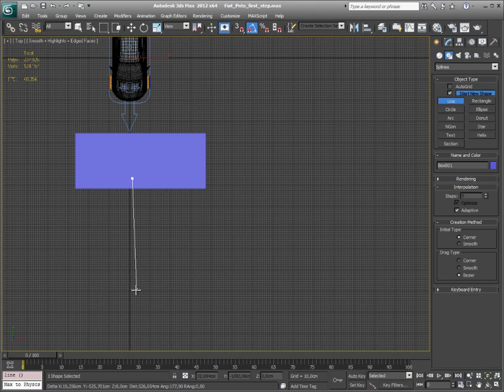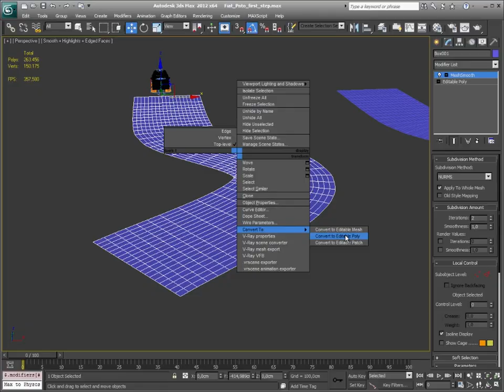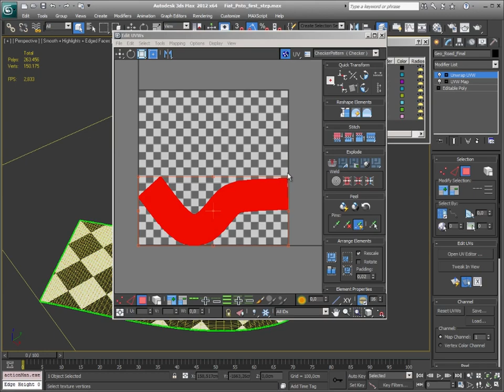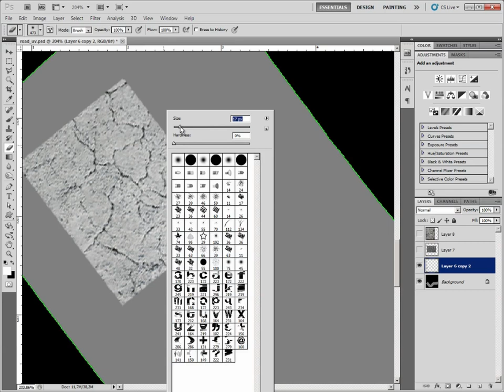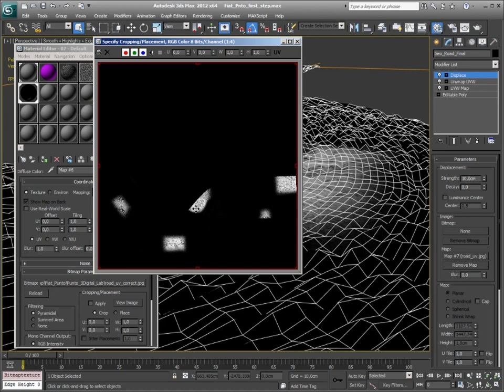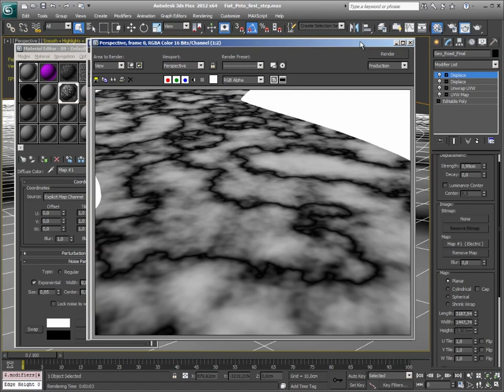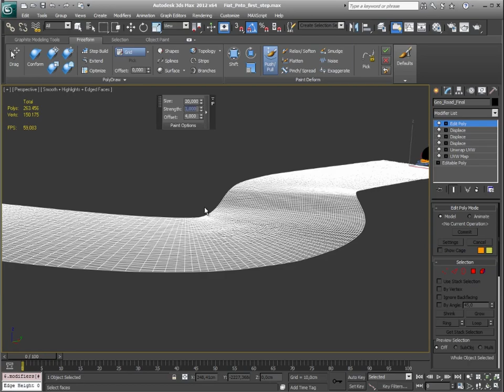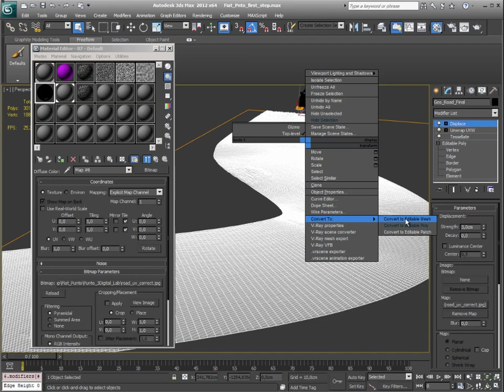Video Corso Autodesk 3DS Max 2012 Animazione 101 - Lezione 118 - Fiat Punto - Parte 8